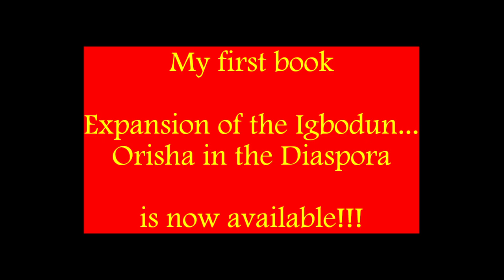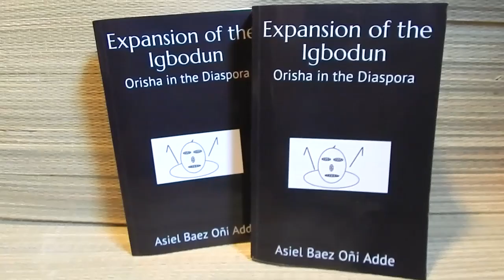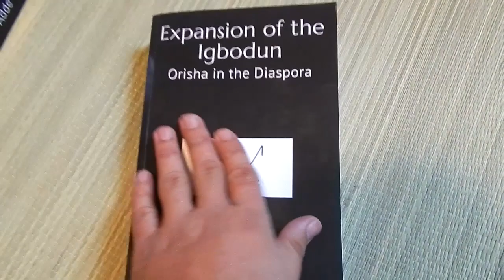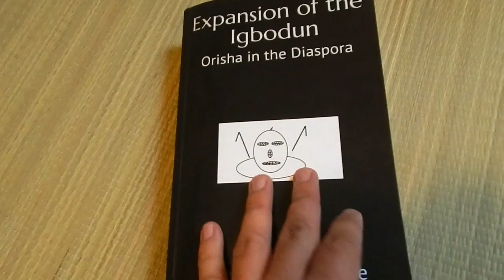My 1st book is AVAILABLE NOW!!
Yaayyyy my first book is now available for purchase!
Go to Amazon.com and just type in Expansion of the Igbodun or my name Asiel Baez!